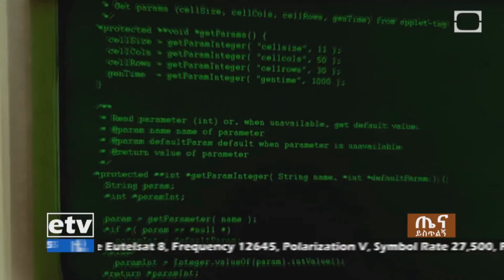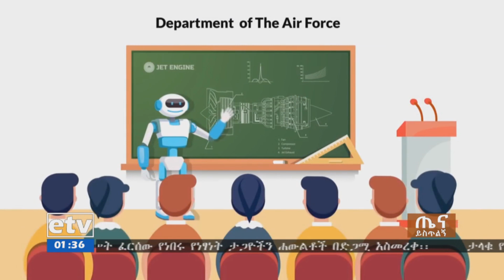በአርተፊሻል ኢንቴሊጀንስ በሁለተኛ ዲግሪ ደረጃ ተማሪዎች ሥልጠና | EBC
etv የአዲስ አበባ ዩኒቨርሲቲ በአርተፊሻል ኢንቴሊጀንስ በሁለተኛ ዲግሪ ደረጃ ተማሪዎችን ተቀብሎ እያሰለጠነ መሆኑ ተገለፀ፡፡